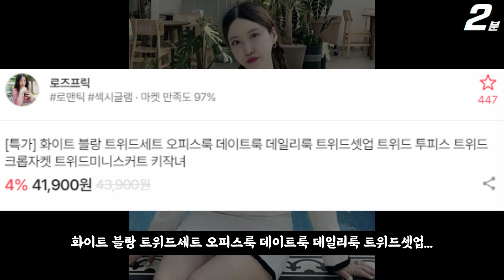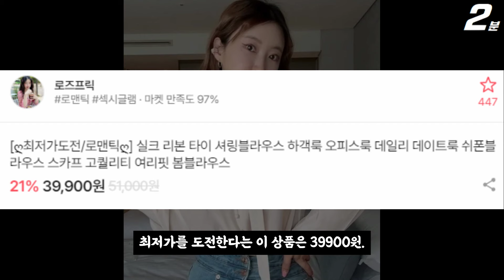나는솔로 20기 정숙 출연 직장인 인성 및 진정성 논란 / 개인 쇼핑몰 홍보? ㄷㄷ / 착용 악세사리 명품 논란까지 (+댓글 반응)